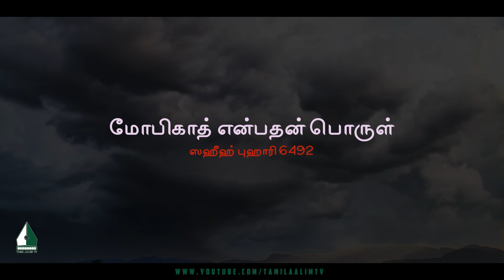மோபிகாத் என்பதன் பொருள் | Tamil Aalim Tv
மோபிகாத் என்பதன் பொருள்

Tamil Islamic Scholars Lectures Quran Hadith
Islamic Tamil Bayans Tamil Muslim Community
Tamil Muslim News Islamic News Tamil#Islamic Tamil Radio
Tamil Islamic TV Islamic Tamil Podcasts Tamil Muslim Podcasts
Tamil Muslim Podcasts Islamic Tamil Podcasts
Muslim News Tamil#Tamil Islamic Videos#Islamic Tamil Audio#Tamil Islamic Lectures#Islamic Tamil Books#Tamil Islamic Articles
Islamic Tamil Blogs#Tamil Muslim Community
Islamic Tamil Events#Tamil Islamic Courses
Islamic Tamil Classes Tamil Islamic News#Muslim News Tamil
Tamil Islamic Videos#Islamic Tamil Audio
Tamil Islamic Lectures#Islamic Tamil Books
Tamil Islamic Articles#Islamic Tamil Blogs
Tamil Muslim Community#Islamic Tamil Events
Tamil Islamic Courses#Islamic Tamil Classes
Tamil Quran Reading#Quran Tamil Translation
Tamil Hadith Reading#Hadith Tamil Translation
Tamil Islamic Songs#Islamic Tamil Music
Tamil Muslim Names#Muslim Tamil Names
Tamil Islamic Quotes#Islamic Tamil Images
Tamil Islamic Wallpapers#Islamic Tamil Greetings
Tamil Muslim Greetings#Tamil Islamic Wishes
Islamic Tamil Messages#Tamil Islamic SMS
Islamic Tamil Status#Tamil Muslim Status
Tamil Islamic content#Tamil Islamic Apps
Islamic Tamil Apps#Tamil Muslim Apps
Muslim Tamil Apps#Tamil Islamic Games
Islamic Tamil Games#Tamil Muslim Games
Muslim Tamil Games#Tamil Islamic Software
Islamic Tamil Software#Tamil Muslim Software
Muslim Tamil Software#Tamil Islamic Downloads
Islamic Tamil Downloads#Tamil Muslim Downloads
Muslim Tamil Downloads#Tamil Islamic Online
Islamic Tamil Online#Tamil Muslim Online
Muslim Tamil Online#Tamil Islamic Website
Islamic Tamil Website#Tamil Muslim Website
Muslim Tamil Website#Tamil Islamic Tube
Islamic Tamil Tube#Tamil Muslim Tube
Muslim Tamil Tube#Tamil Islamic Portal
Islamic Tamil Portal#Tamil Muslim Portal
Muslim Tamil Portal#Tamil Islamic Hub
Islamic Tamil Hub#Tamil Muslim Hub
Muslim Tamil Hub#Tamil Islamic Link
Islamic Tamil Link#Tamil Muslim Link
Muslim Tamil Link#Tamil Islamic Directory
Islamic Tamil Directory#Tamil Muslim Directory
Muslim Tamil Directory#Tamil Islamic Search
Islamic Tamil Search#Tamil Muslim Search
Muslim Tamil Search#Tamil Islamic Finder
Islamic Tamil Finder#Tamil Muslim Finder
Muslim Tamil Finder#Tamil Islamic Guide
Islamic Tamil Guide#Tamil Muslim Guide
Muslim Tamil Guide#Tamil Islamic Info
Islamic Tamil Info#Tamil Muslim Info
Muslim Tamil Info#Tamil Islamic Blog
Islamic Tamil Blog#Tamil Muslim Blog
Muslim Tamil Blog#Tamil Islamic News
Islamic Tamil News#Tamil Muslim News
Muslim Tamil News#Tamil Islamic Media
Islamic Tamil Media#Tamil Muslim Media
Muslim Tamil Media#Tamil Islamic Network#Islamic Tamil Network#Tamil Muslim Network
Muslim Tamil Network#Tamil Islamic Zone
Islamic Tamil Zone#Tamil Muslim Zone
Muslim Tamil Zone#Tamil Islamic World
Islamic Tamil World#Tamil Muslim World
Muslim Tamil World#Tamil Islamic Life
Islamic Tamil Life#Tamil Muslim Life
Muslim Tamil Life#Tamil Islamic Style
Islamic Tamil Style#Tamil Muslim Style
Muslim Tamil Style#Tamil Islamic Today
Islamic Tamil Today#Tamil Muslim Today